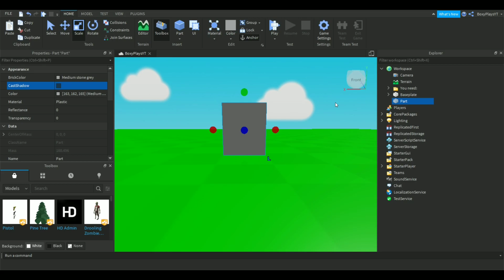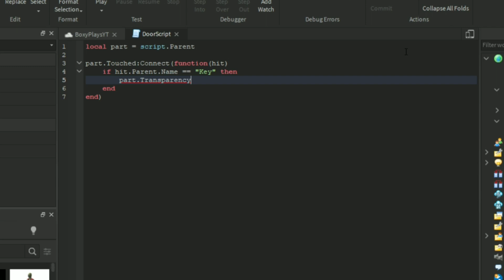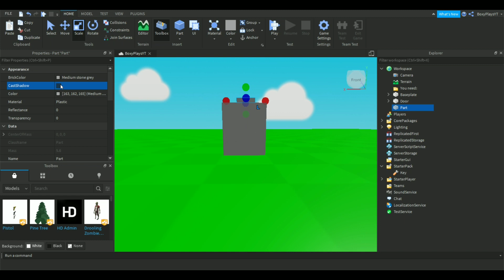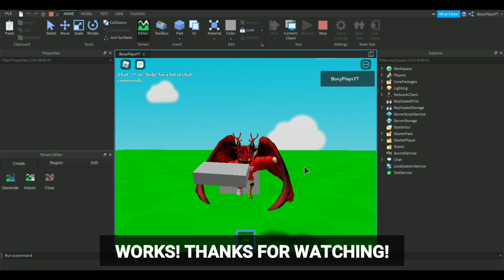Roblox Studio - HOW TO MAKE A KEY UNLOCK A DOOR